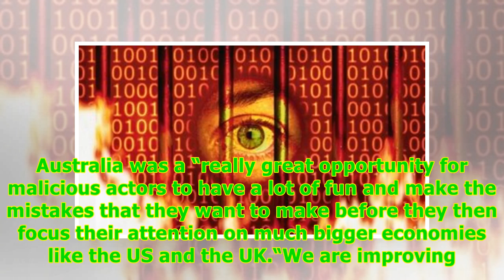Australia an easy 'testing ground' for hackers: cyber industry chief -24/7 News